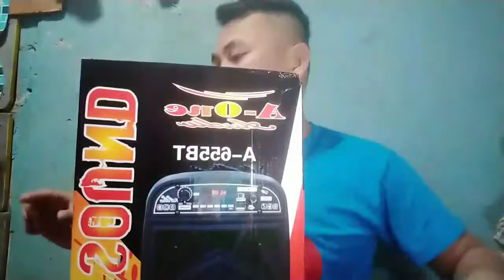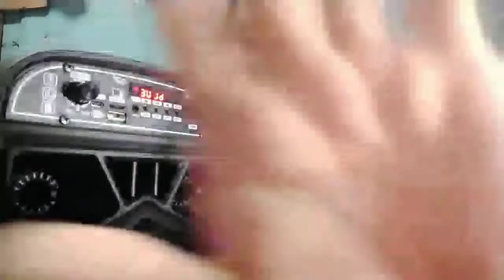UNBOXING PORTABLE BLUETOOTH SPEAKER WITH MICROPHONE/USB & SD CARD (full review)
Hi mga kabageys i just wanna share this unboxing of portable Bluetooth speaker with microphone and usb SD CARD.

We bought this Bluetooth speaker at shoppee at the cheapest price.

This is convenient because it's to little and hand carry.

You can connect on Bluetooth USB and SD CARD.

Bluetooth speaker has a microphone so you can sing all the way.